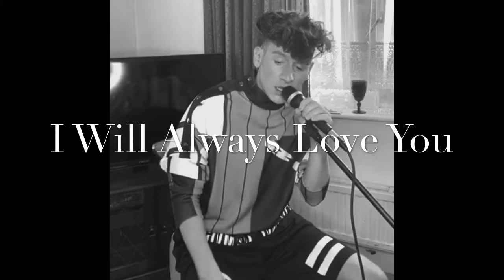Dolly Parton / Whitney Houston - I Will Always Love You Cover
This performance was taken from the first gigfromyourgaff live stream.

Gigfromyourgaff is a platform I’ve curated to sustain revenue and connection between artists/creatives/performers and their audiences during the time of the pandemic. Stay creative! Stay Safe!

If you would like to contribute to the fund for the artists performing including myself and the creative organisations we support you can do so via this link